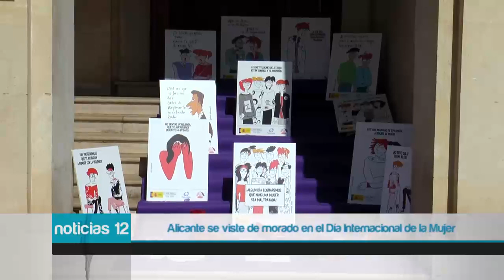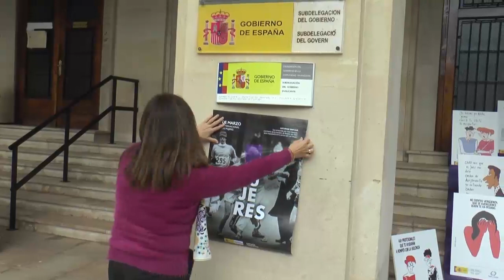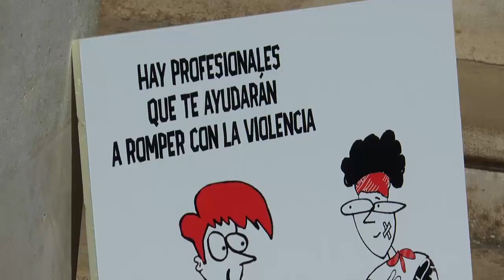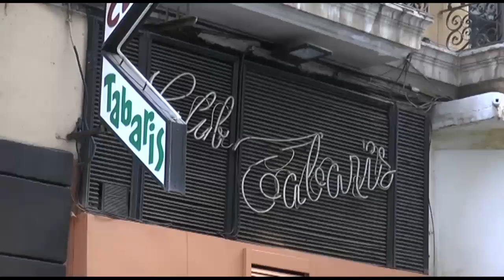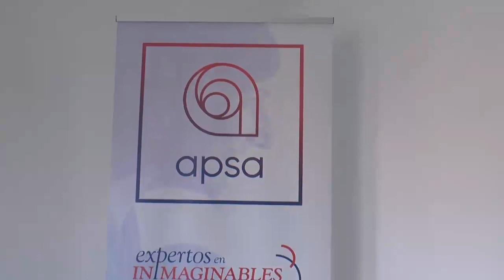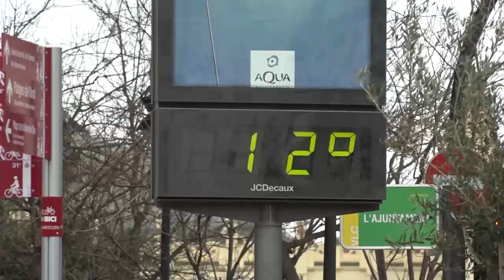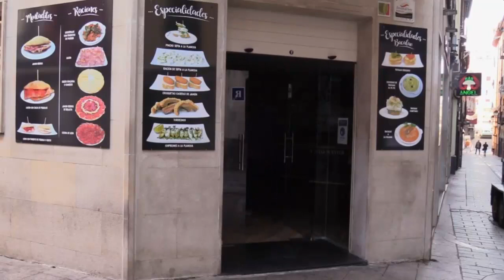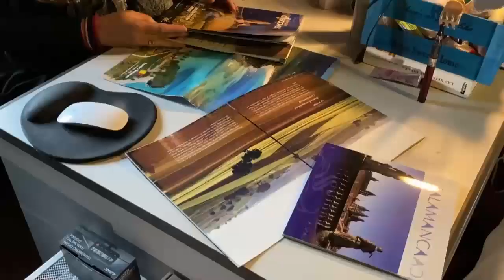Noticias 12 - 8 de marzo de 2021